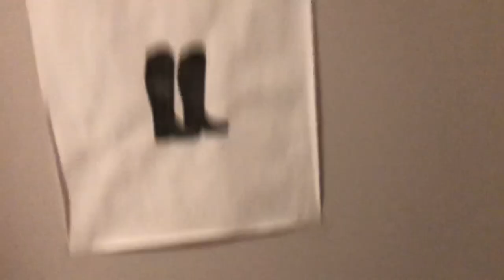VLOG, riding, Salon in Geneva and unboxing Parlanti boots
Tag a long on a day with me, ❤️Francois, Niki and the horses!